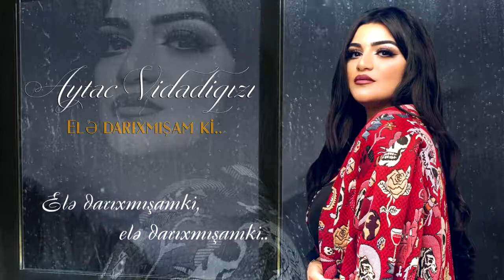Aytac - Elə Darıxmışam Ki 2021 New Version